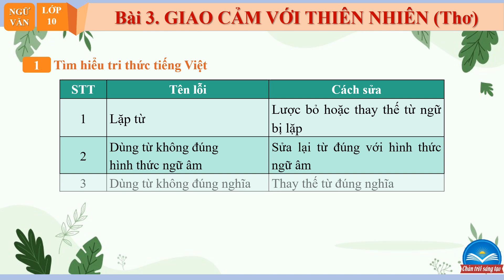Giáo án powerpoint Thực hành tiếng Việt trang 71 | GA điện tử Ngữ văn 10 Chân trời sáng tạo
Phía trên là giáo án Powerpoint hay còn gọi là giáo án điện tử, giáo án trình chiếu Bài 3: Thực hành tiếng Việt trang 71 | Sách Ngữ văn 10 Chân trời sáng tạo. Giáo án được làm với phong cách: hiện đại, đẹp mắt để tạo sự hứng thú cho học sinh.